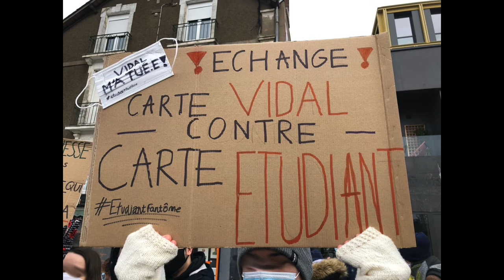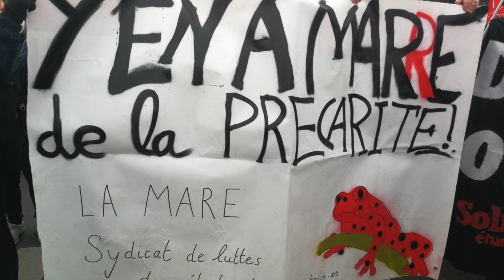l'invitation au voyage 1080p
l'artiste s'entretient avec une amie et rafistole des images de manifs
France, 2021

parmi plein de cagnottes révolutionnaires María B.

23 OCTOBRE : LES MANIFESTATIONS ANTI-PASS SONT EN TRAIN DE METTRE LE FEU A TOUTES LES COLERES
La tendance qui s'était révélée le 9 octobre, puis confirmée le 16, a encore pris de l'ampleur ce samedi 23 octobre avec un retour en nombre des Gilet Jaunes sur les rond-points et dans les cortèges anti-pass sanitaire.
On a ainsi vu plusieurs manifestations anti-pass terminer leurs parcours sur les rond-points Gilets Jaunes et d'autres envahir des gares ou bloquer la circulation.
De la sorte, la tonalité de l'ensemble de cette journée était marquée non seulement par l’opiniâtreté des anti-pass qui continuent à occuper la rue en nombre à leur 17e samedi mais aussi par les Gilets Jaunes avec une ouverture à d'autres revendications contre les hausses de prix du carburant, du gaz et de l'électricité et globalement enfin ainsi par une nouvelle détermination plus socialement ancrée à gauche avec notamment une manifestation de tous contre l'extrême droite à Lyon.
Ce qu'il y a d'extraordinaire dans le mouvement actuel et probablement d'unique, mais qui est la marque de la période actuelle dans son ensemble, c'est qu'un mouvement social en cours sur des revendications particulières fait renaître un autre mouvement presque éteint qui s'était bâtit sur de toutes autres revendications et enfin que tous deux fusionnent pour certainement en entraîner d'autres... et ainsi de suite.
Le mouvement anti-pass a entamé sa lutte en refusant l'expertise médicale sans contrôle populaire de ceux du dessus au service de l'industrie pharmaceutique. Par sa détermination dans la durée, la détermination des soignants prêts à perdre leur emploi pour leurs convictions, cette lutte contre des mesures liberticides déguisées en mesures sanitaires, a formé au fond une lutte contre la peur, contre l'acceptation, contre l’esprit de défaitisme sur lequel le gouvernement qui se prétend fort s'appuie pour faire passer toutes ses mesures et ne rien céder. Mais là, il a trouvé face à lui des personnes libres qui se tiennent debout et qu'aucune force ne fera plier.
On voit particulièrement bien cette même détermination dans les anciennes colonies où par celle-ci le mouvement anti-pass a unifié toutes les révoltes qui sont dans l'air, ce qui mène à une sorte de pré-grève générale ou grève générale rampante en Martinique, Guadeloupe, Guyane, Polynésie et Nouvelle Calédonie avec de premiers succès par l'obtention du report du pass sanitaire pour tous fin décembre en Nouvelle Calédonie et l'autorisation de travailler et accéder au CHU de Martinique sans pass sanitaire.
Le confinement, le couvre-feu, les attestations de sortie étaient des mesures qui prolongeaient d'autres mesures coercitives antérieures particulièrement mal ressenties dans les anciennes colonies ou les quartiers et qui pavaient la voie à un renforcement brutal du contrôle social. Le Pass Sanitaire est une décision politique, un outil sécuritaire, un instrument du contrôle social, dont un des objectifs est d'opposer une partie de la population à l'autre et à partir de là de distiller petit à petit une nouvelle ère de délation organisée et de surveillance des uns par les autres.L’épidémie a continué et maintenant semble s'atténuer mais le gouvernement qui a pris goût à « l’état d’urgence permanent » et au vidage progressif de la démocratie de son contenu a, dans ce contexte, fait adopter la loi Sécurité globale. Puis ça a été l'obligation vaccinale et le Pass Sanitaire…
Et maintenant, le Pass sanitaire qui devait prendre fin le 15 novembre, est prolongé jusqu'au 31 juillet 2022, tout comme l'état d'urgence ainsi que l'autorisation d'accéder au statut vaccinal des élèves par les directeurs d'écoles ou les chefs d'établissement du second degré.
Le Pass, symptôme des dérives liberticides et l’Etat d’urgence sanitaire sont bien installés dans le quotidien de la population tout comme les mesures liberticides imposées pour soi-disant lutter contre le terrorisme après les attentats de 2015 qui ont été intégrées dans le droit commun.
Bien des Gilets Jaunes avaient des affinités d'esprit avec le fond de la résistance à ces évolutions des anti-pass. Mais c'est la détermination du mouvent anti-pass dans la durée contre toutes les calomnies et les sanctions qui a entraîné peu à peu de plus en plus de Gilets Jaunes dans le mouvement et qui a réveillé leur détermination au moment même où la hausse des prix leur rappelait le point de départ de leur révolte.
Jacques Chastaing